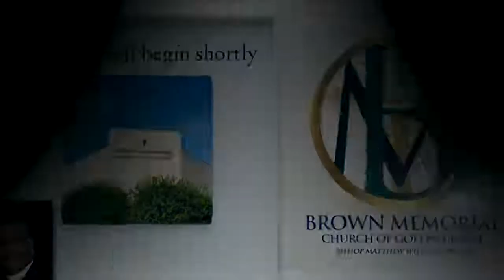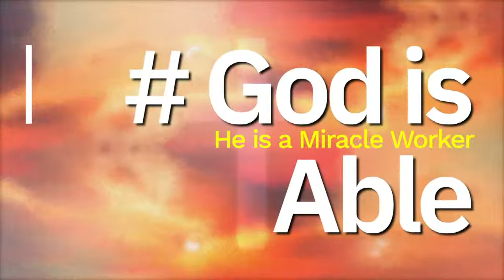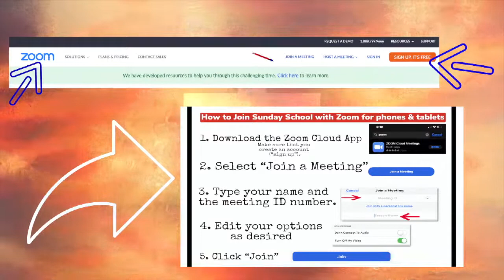Cyber Sunday Worship: "God Kept Me Through It All"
It is great to know that God has kept us through it all. Join us as our Youth Pastor gives words of encouragement.